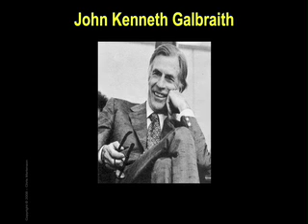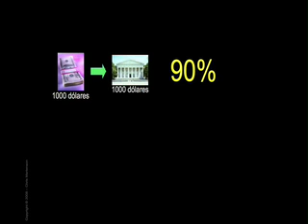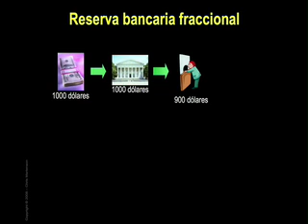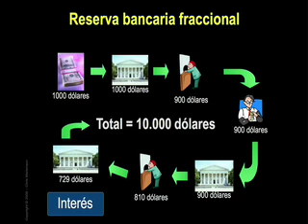El Crash Course Capítulo 7 - Cómo se crea el dinero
El proceso mediante el cual se crea el dinero.

El usamericano Chris Martenson se doctoró en ciencias en la Duke University (Durham, North Carolina). Es autor del Crash Course que rápidamente recibió grandes elogios y alcanzó una enorme popularidad en su versión inglesa original. El Crash Course pretende ayudarles a comprender la naturaleza de algunos retos de extraordinaria gravedad para nuestra economía y su futura prosperidad. Lo que están ustedes a punto de ver es una versión muy resumida de un seminario de entre 6 y 8 horas que Chris Martenson ha estado impartiendo desde hace cuatro años en su país, Usamérica.

Gracias a Manuel Talens, quien ofreció gratuitamente su tiempo y esfuerzo para traducirlo al español, nos complace presentarles el Crash Course de Chris Martenson en español. Esperamos que les sea provechoso.